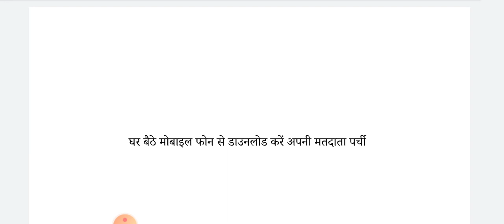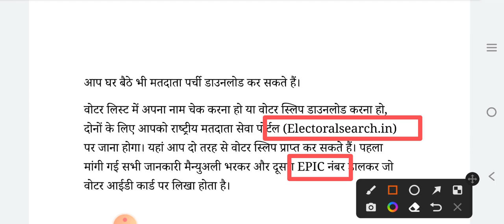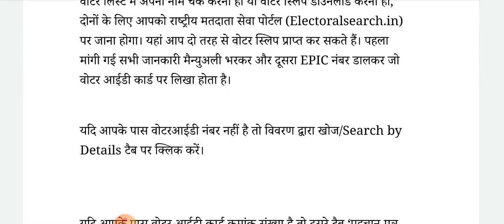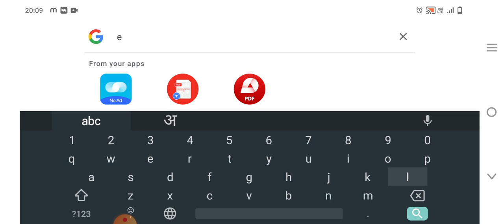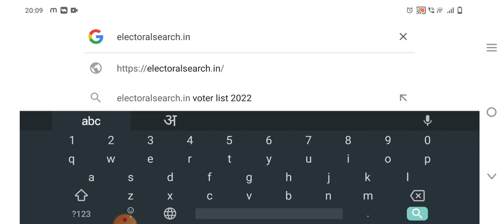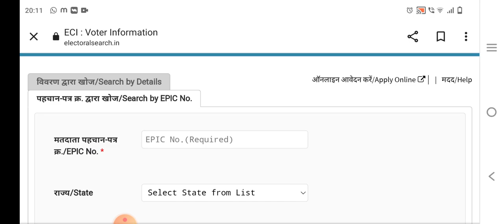अब घर बैठे मोबाइल से download करें मतदाता पर्ची | MCD ELECTION 2022